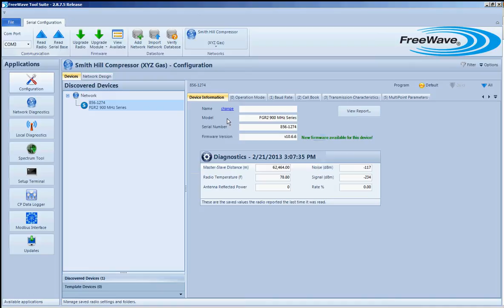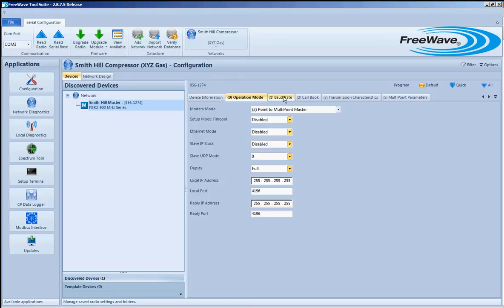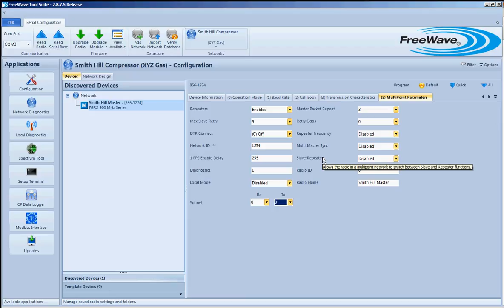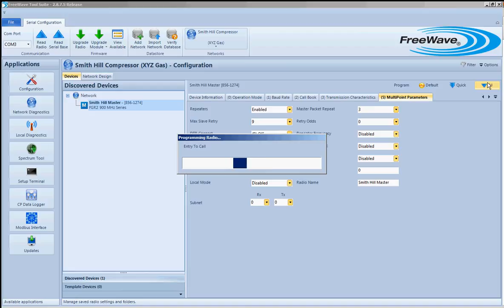Setting up a FREEWAVE Master Radio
Using Freewave's Tool Suite - Set up a Master radio for a serial Network